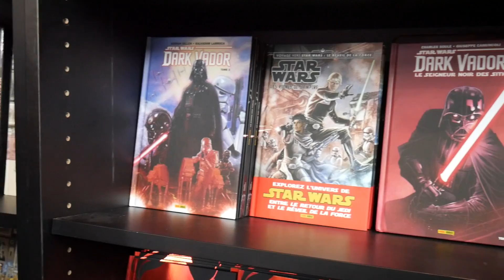COMIC CON PARIS 2018 - L'Instant Star Wars